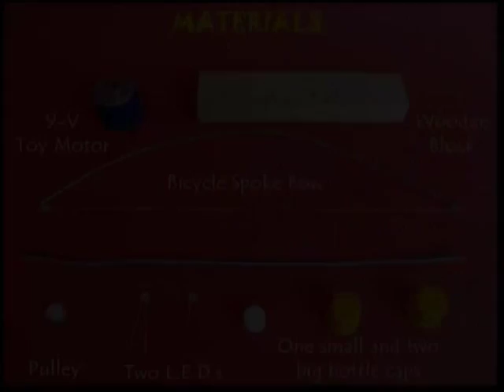Violin Generator | Telugu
Mount a 9-volt DC motor on a wooden base. Connect two LEDs to the motor. The LED's will be connected in parallel and reverse bias. Press fit a corrugated plastic lid to the shaft of the motor. On spinning the motor clockwise LED-1 will light up. On spinning the motor in the anti-clock wise direction LED-2 will light up.
This work was supported by IUCAA and Tata Trust. This film was made by Ashok Rupner TATA Trust: Education is one of the key focus areas for Tata Trusts, aiming towards enabling access of quality education to the underprivileged population in India. To facilitate quality in teaching and learning of Science education through workshops, capacity building and resource creation, Tata Trusts have been supporting Muktangan Vigyan Shodhika (MVS), IUCAA's Children’s Science Centre, since inception. To know more about other initiatives of Tata Trusts, please